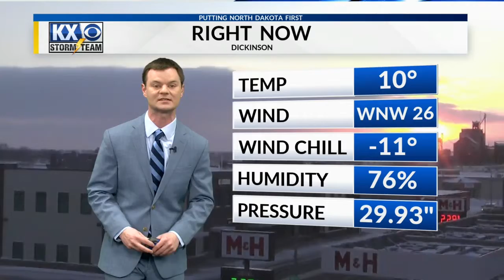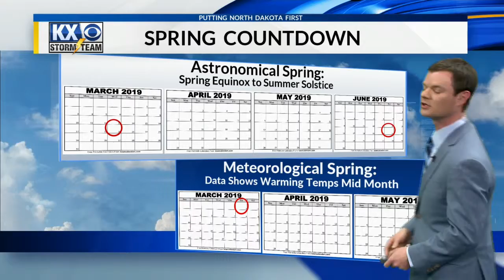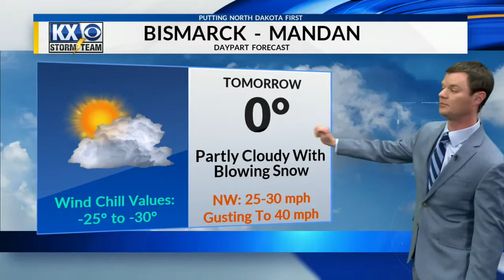Robert Suhr KX News at 6pm Forecast 2-23-19